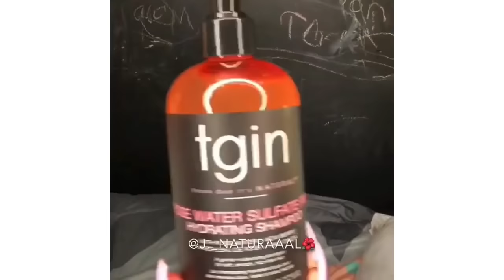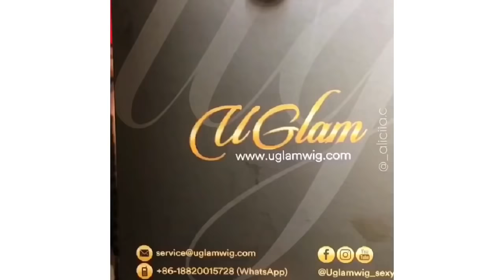🤍 TRENDY NATURAL CURLY HAIRSTYLES 🤍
Didn't mean to steal anyone's content🥰